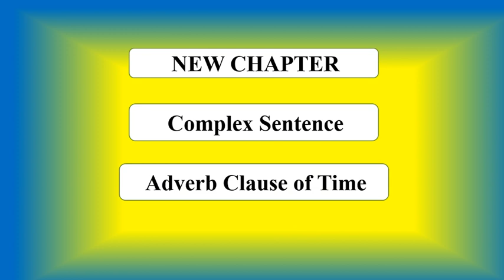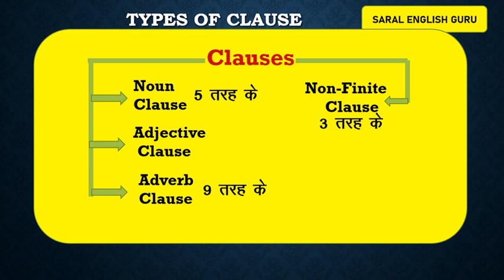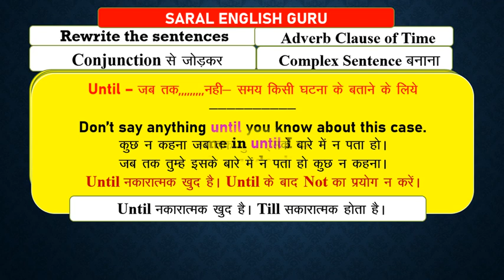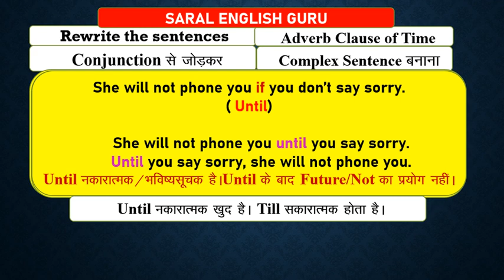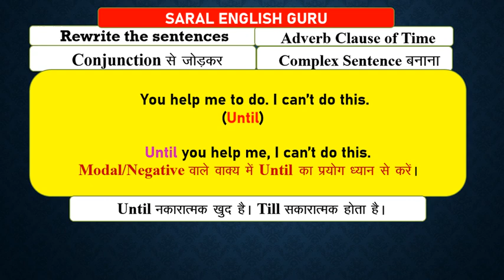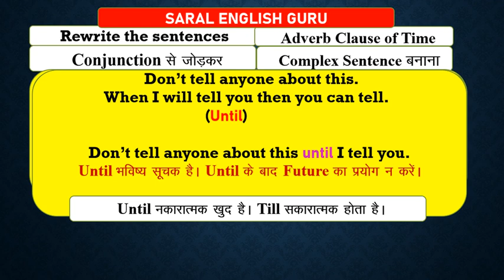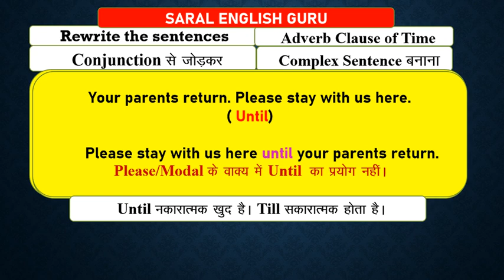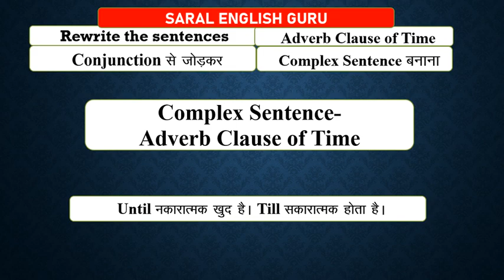Until का प्रयोग-PART-1 ADVERB CLAUSE OF TIME-COMPLEX SENTENCE-SUB-ORDINATE CLAUSE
Until समय बताने वाले CLAUSE रोज़ उपयोग वाले ADVERB CLAUSE OF TIME
,हम पढ़ चुके Before/After/When & so ...that लगाना "too. to" हटाना दो या अधिक SENTENCES को COMPLEX बनानां,, Adverb Clause का प्रयोग PARTICIPLE SENTENCE बनाना useful examples जीवन में रोज़ प्रयोग होता है Part 3- - PARTICIPLE SENTENCE बनाना ,,हमारे जीवन में रोज़ प्रयोग होता है

बदल सकते है ,GERUND हमारे जीवन में उपयोगी आसान विधि से ,TYPES OF SENTENCES INFINITIVE GERUND PARTICIPLE आइये देखे

रोज़ हमारे बोलचाल में दैनिक उपयोग में ,,,हमारे जीवन में कैसे हम बोलते है passive

Passive Tense-Part-1-Introduction-Passive Sentences-Present Indefinite

Active Passive उपयोगी GRAMMAR - LEARN WELL From Basic Rules

Passive Verb-Part-2-Simple Present English School Grammar Competitive Exams

Passive-Present Continuous-Part-2-कर्म Object को  महत्व दिया जाये

कर्म Object को महत्व दिया जाये किसी काम को किया जा रहा है ,,,ऐसे वाक्या बनाना जो PASSIVE होते है ,,पढ़ाया जा रहा है ,,,,दिखाया जा रहा है आदि

PASSIVE PRESENT PERFECT कर्म Object को  महत्व दिया जाये  किसी काम को  किया गया  है ,,,ऐसे वाक्या बनाना जो PASSIVE होते है ,,पढ़ाया गया  है ,,,,दिखाया गया है आदि

Passive-Past Indefinitie Part-1 Active Passive Rules For Exams

Grammar For School & College ,competitive exams syllabus

कर्म Object को महत्व दिया जाये किसी काम को किया गया ,,,ऐसे वाक्या बनाना जो PASSIVE होते है ,,पढ़ाया गया ,दिखाया गया आदि

Passive-Past Continuous-Part-1-कर्म Object को  महत्व दिया जाये